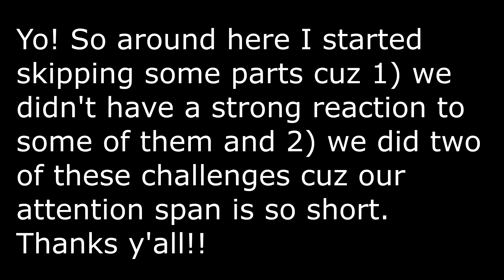Did We Do It? (Try Not To Laugh W/ Sisters)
Welcome to the first video in our Sister Reunion Reaction Special!! Join me and my little sisters as we try not to laugh while watching these videos. Spoiler alert: we all laughed anyways.